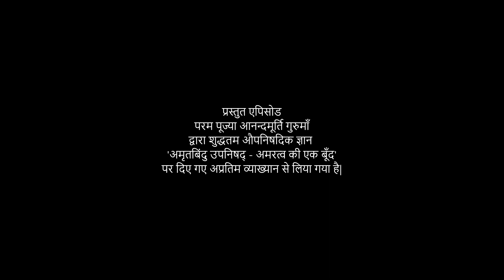अमृतबिंदु उपनिषद् - अमरत्व की एक बूँद lAV Ep 1624 l Daily Satsang l 1st Aug 22 |Anandmurti Gurumaa